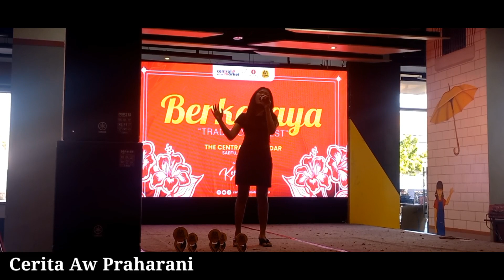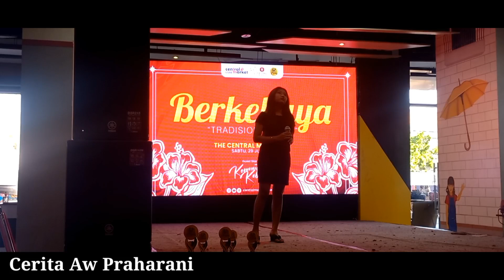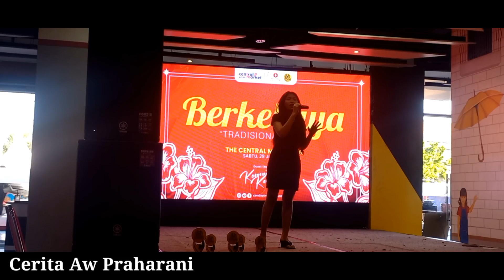Bagaimana Kalau Aku Tidak Baik Baik Saja